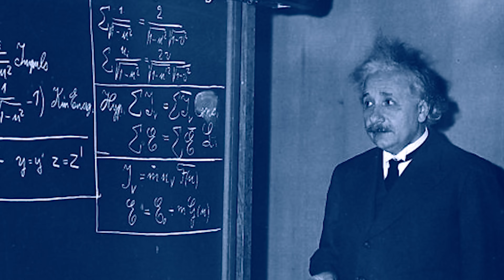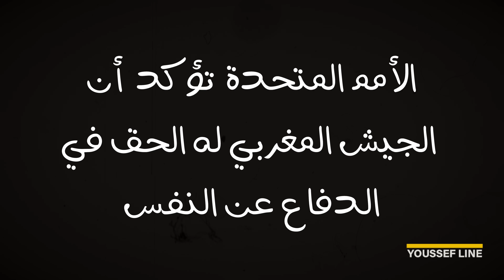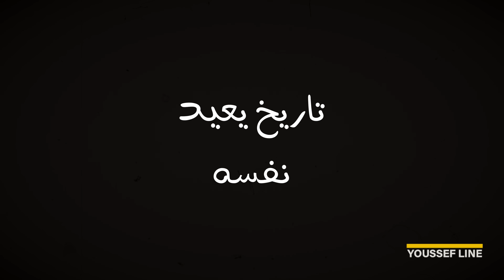خطيير حقائق حصرية جداً و فيديوهات تنشر لأول مرة عن التدخل الجيش المغربي في الكركرات قبل سنة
لن تتخيل كم أنا سعيد بمشاهدتكم لفيديوهاتي و تفاعل معاها
أثمنى أن أكون في مستوى اشتراكك في قناة  و تفعيلك للجرس ووضع لايك على الفيديوهات و تفاعل مع محتوى الفيديوهات بتعاليق التي ستسمح لك بثأتير على محتوى القناة و هذا سيضهر لك من خلال الفيديوهات القادمة
كما ان تفاعل لن ينتهي بنهاية مشاهدتك للفيديو ...فيمكن التواصل معي من خلال الرابط التالي
Wahtaspp:
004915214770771